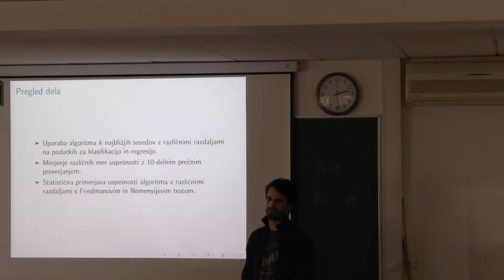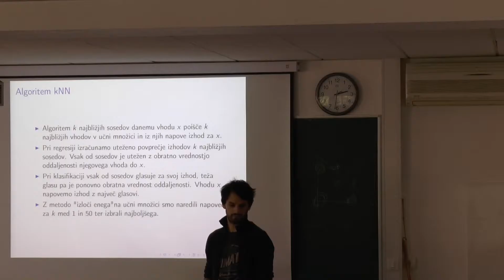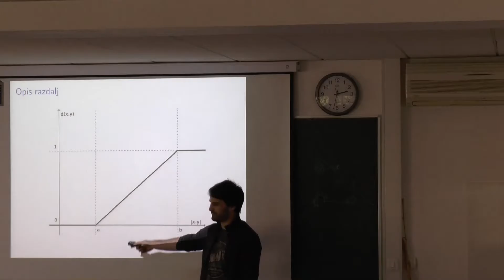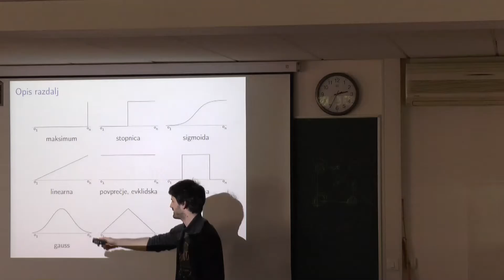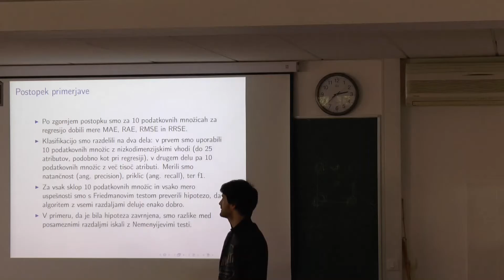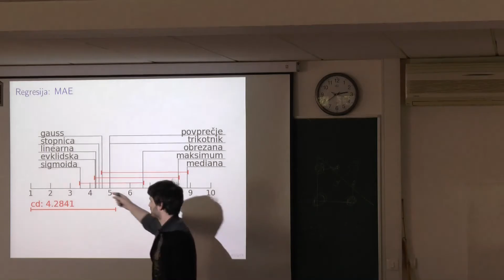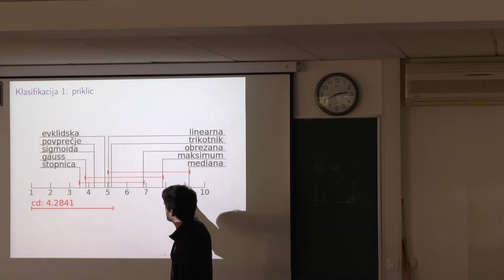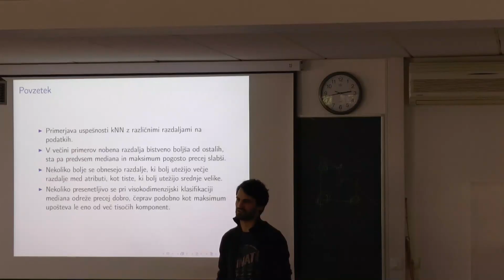IS 2016 Slovenska konferenca o umetni inteligenci - Tomaz Stepisnik Perdis